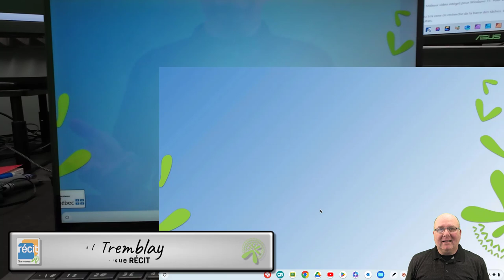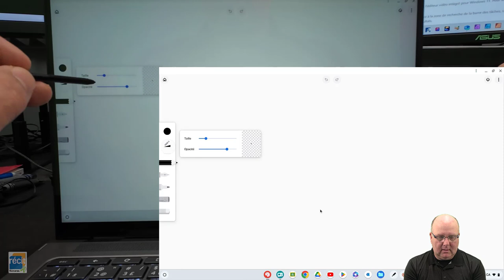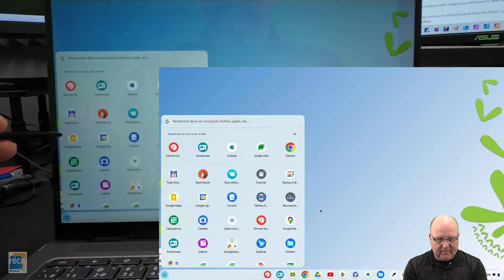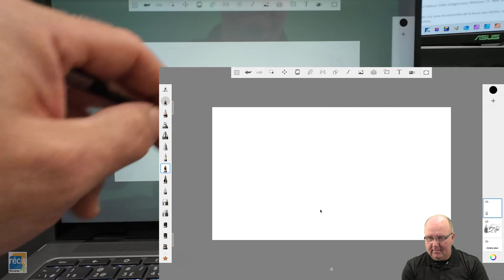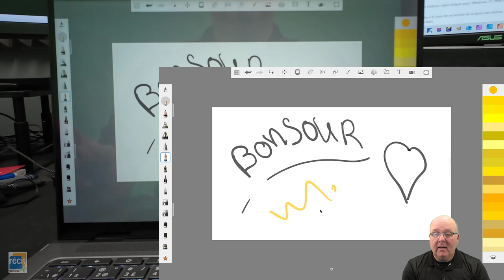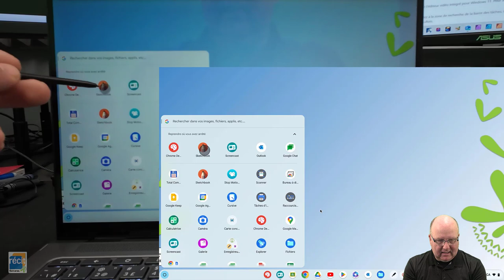Accompagner nos élèves dans la création d'un dessin "artistique" en utilisant un appareil tactile